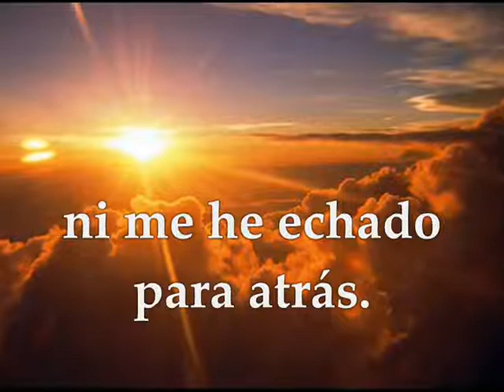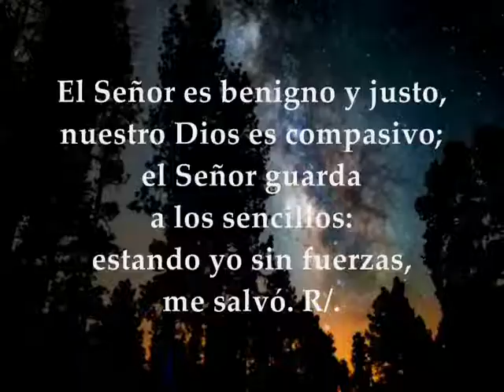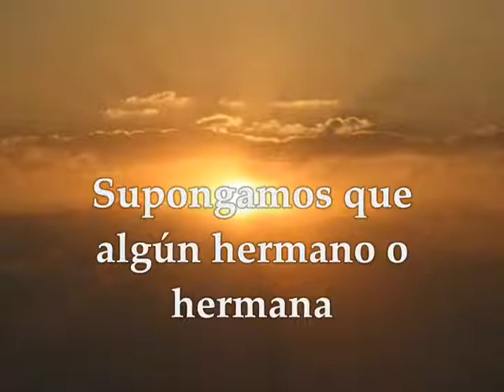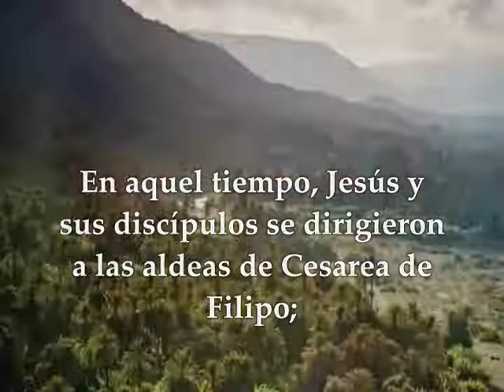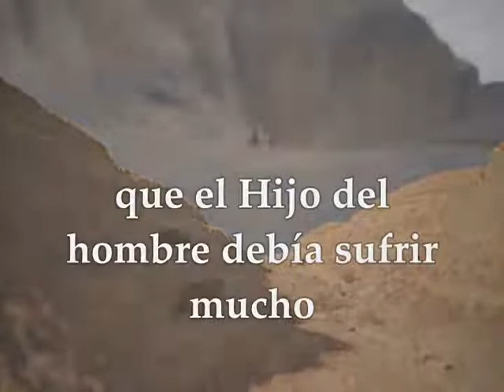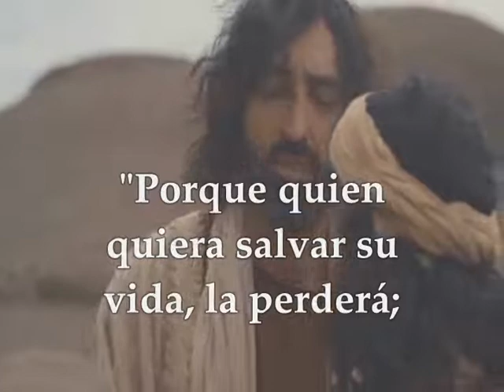Evangelio del día lecturas domingo 16 de septiembre de 2018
EVANGELIO DEL DÍA, LECTURAS DOMINGO 16 DE SEPTIEMBRE DE 2018 SEMANA XXIV TIEMPO ORDINARIO CICLO B Primera Lectura: Del libro del profeta Isaías 50,5-9ª Salmo 114, 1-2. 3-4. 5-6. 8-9 R/.Caminaré en presencia del Señor en el país de la vida Segunda Lectura: De la carta del apóstol Santiago 2,14-18 Evangelio según San Marcos 8,27-35
Lecturas del Domingo 24º del Tiempo Ordinario - Ciclo B
Primera lectura
Lectura del libro de Isaías 50,5-9a:
El Señor me abrió el oído; yo no resistí ni me eché atrás: ofrecí la espalda a los que me apaleaban, las mejillas a los que mesaban mi barba; no me tapé el rostro ante ultrajes ni salivazos. El Señor me ayuda, por eso no sentía los ultrajes; por eso endurecí el rostro como pedernal, sabiendo que no quedaría defraudado. Tengo cerca a mi defensor, ¿quién pleiteará contra mí? Comparezcamos juntos. ¿Quién tiene algo contra mí? Que se me acerque. Mirad, el Señor me ayuda, ¿quién me condenará? Palabra de Dios
R/. Caminaré en presencia del Señor en el país de la vida.

Amo al Señor, porque escucha mi voz suplicante,
porque inclina su oído hacia mí
el día que lo invoco. R/.

Me envolvían redes de muerte,
me alcanzaron los lazos del abismo,
caí en tristeza y angustia.
Invoqué el nombre del Señor:
«Señor, salva mi vida.» R/.

El Señor es benigno y justo,
nuestro Dios es compasivo;
el Señor guarda a los sencillos:
estando yo sin fuerzas, me salvó. R/.

Arrancó mi alma de la muerte,
mis ojos de las lágrimas, mis pies de la caída.
Caminaré en presencia del Señor
en el país de la vida. R/.

Segunda lectura
Lectura de la carta del apóstol Santiago 2,14-18:
¿De qué le sirve a uno, hermanos míos, decir que tiene fe, si no tiene obras? ¿Es que esa fe lo podrá salvar? Supongamos que un hermano o una hermana andan sin ropa y faltos del alimento diario, y que uno de vosotros les dice: «Dios os ampare; abrigaos y llenaos el estómago», y no les dais lo necesario para el cuerpo; ¿de qué sirve? Esto pasa con la fe: si no tiene obras, por sí sola está muerta. Alguno dirá: «Tú tienes fe, y yo tengo obras. Enséñame tu fe sin obras, y yo, por las obras, te probaré mi fe.» Palabra de Dios
Evangelio
Lectura del santo evangelio según san Marcos 8,27-35:
En aquel tiempo, Jesús y sus discípulos se dirigieron a las aldeas de Cesarea de Felipe; por el camino, preguntó a sus díscípulos: «¿Quién dice la gente que soy yo?»
Ellos le contestaron: «Unos, Juan Bautista; otros, Elías; y otros, uno de los profetas.»
Él les preguntó: «Y vosotros, ¿quién decís que soy?»
Pedro le contestó: «Tú eres el Mesías.»
Él les prohibió terminantemente decirselo a nadie. Y empezó a instruirlos: «El Hijo del hombre tiene que padecer mucho, tiene que ser condenado por los ancianos, sumos sacerdotes y escribas, ser ejecutado y resucitar a los tres días.» Se lo explicaba con toda claridad.
Entonces Pedro se lo llevó aparte y se puso a increparlo. Jesús se volvió y, de cara a los discípulos, increpó a Pedro: «¡Quítate de mi vista, Satanás! ¡Tú piensas como los hombres, no como Dios!»
Después llamó a la gente y a sus discípulos, y les dijo: «El que quiera venirse conmigo, que se niegue a sí mismo, que cargue con su cruz y me siga. Mirad, el que quiera salvar su vida la perderá; pero el que pierda su vida por mí y por el Evangelio la salvará.» Palabra del Señor